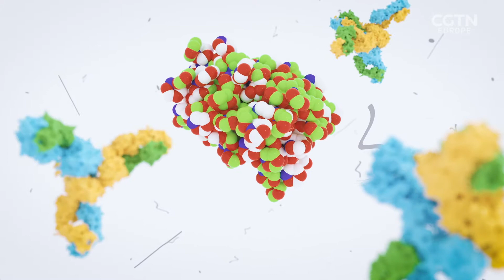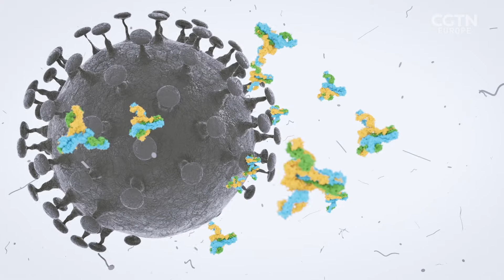Milking snakes to develop a universal antivenom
If you get bitten by a snake...did you know the antivenom would only work if it was made from the venom of snakes from your region? The production of antivenom hasn't changed for over a hundred years...and a universal one is still a long way off. Meanwhile, hundreds of thousands of people die every year in what's been called a 'hidden health crisis'.
Razor travels to the Liverpool School of Tropical Medicine which houses more than a hundred of the world's deadliest snakes to meet the scientists working on just that...a universal antivenom.
We watch them as they milk the snakes and talk about the challenges involved.